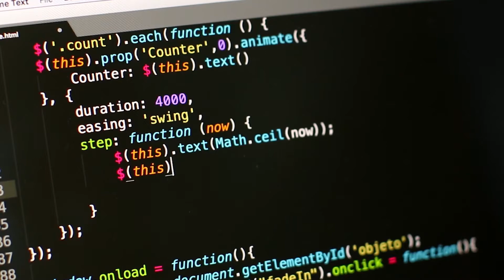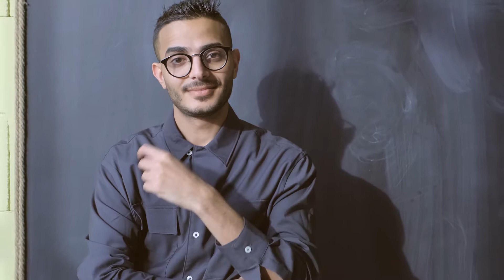5 Reasons Why I Love Being a Mechanical Engineer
Hey Guys!

Here are 5 reasons why I love being a Mechanical Engineer. I hope those of you who are studying Mechanical Engineering or planning to study, find this helpful!

0:00 Intro
0:45 #1 - Never Boring
2:43 #2 - Constant Challenge
4:07 #3 - Great People
5:59 #4 - Flexible
7:43 #5 - Change The World

Hope you enjoyed watching. Love you family :)